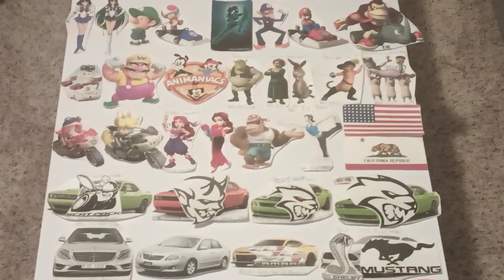Tamagotchi Pixels in Physco end credits